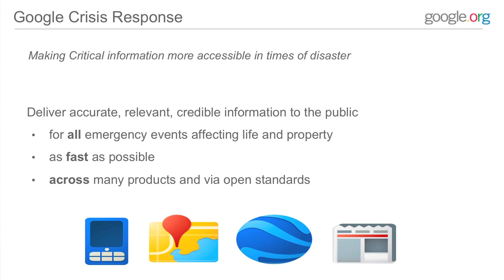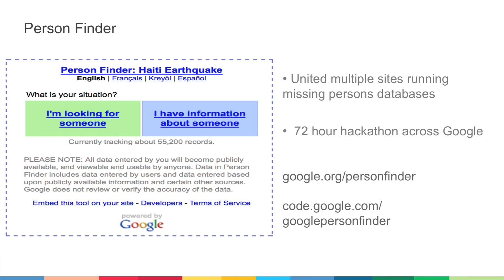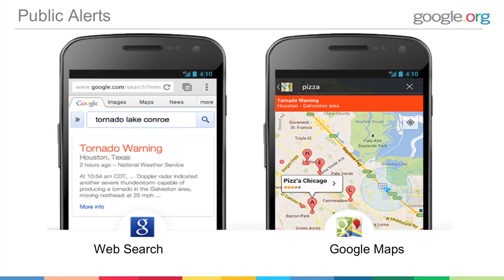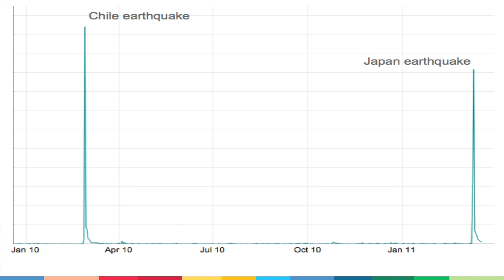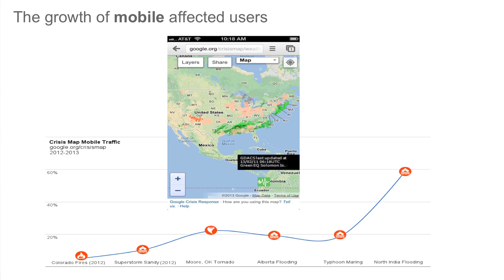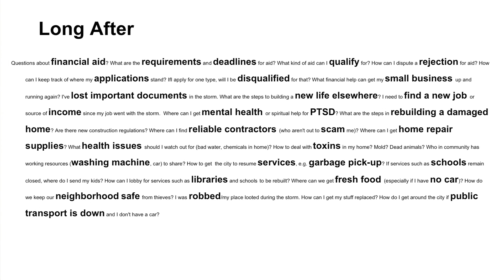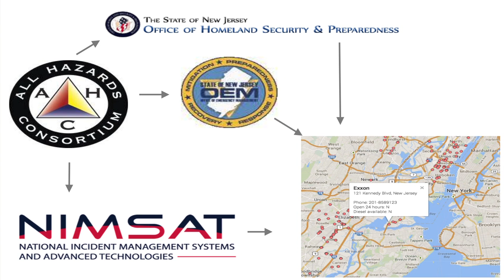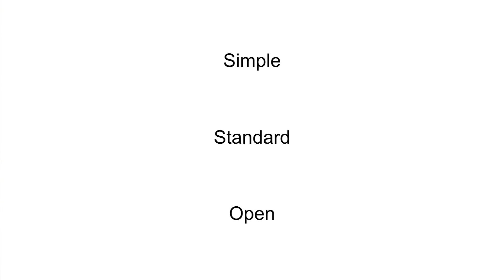Google Crisis Response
Nigel Snoad is a product manager for Google’s Crisis Response team, which is changing how citizens stay informed during crises by providing information and tools to help people collaborate during emergencies and build resilient communities.

Before joining Google in 2011, Nigel led R&D on humanitarian systems at Microsoft and spent several years at the United Nations helping lead pandemic contingency planning and the UN Joint Logistics Center’s responses in Iraq, after the 2004 tsunami
and in Darfur. Nigel has taught courses in Humanitarian Design at Parsons the New School for Design, partnering with groups like the World Bank and the Red Cross to develop innovative design-thinking approaches to complex humanitarian and development problems. Nigel has a PhD in complex adaptive systems from the
Australian National University and has held research fellowships at the Santa Fe Institute and Stanford University.